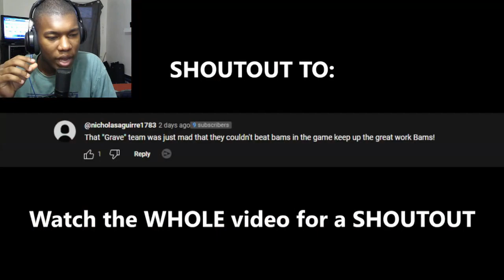Acting like a BOT then POPPING OFF with a SNIPER (HILARIOUS) Reaction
video by: @BAMS